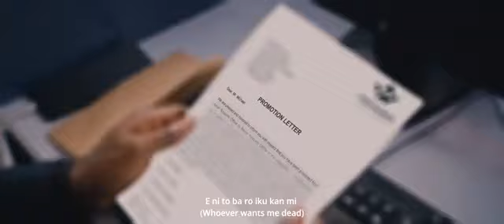I Get Backing | Victoria Orenze 2023